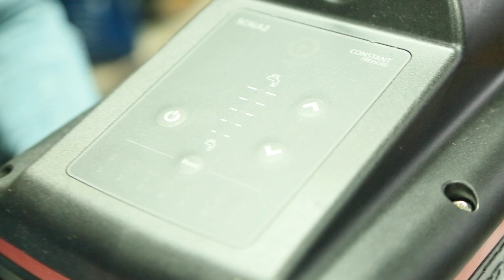Насосная станция Grundfos SCALA2 3-45 обзор 2019 года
Насосная станция Grundfos SCALA2 3-45 - Более подробную информацию Вы найдете на сайте .  Мы всегда рады нагим покупателям, склад находится в Киеве. Компании Электромотор Киев. Контактный телефон 5000888 Ссылка на сайт